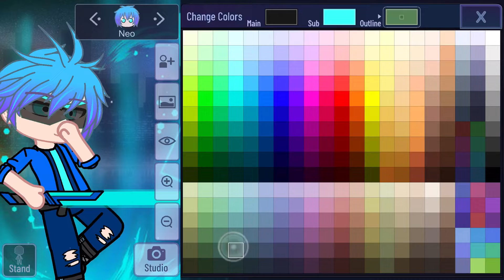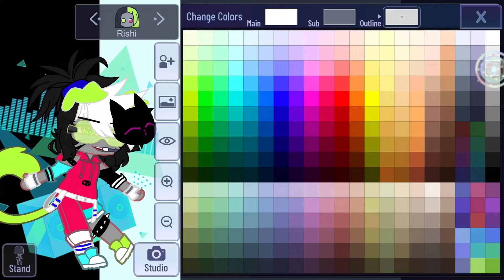Glowing up presets | pt 2